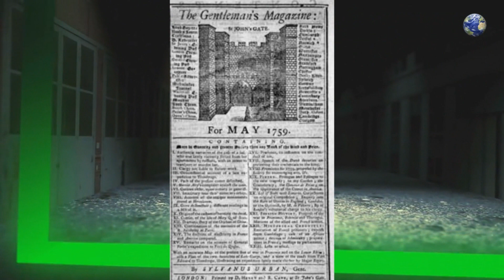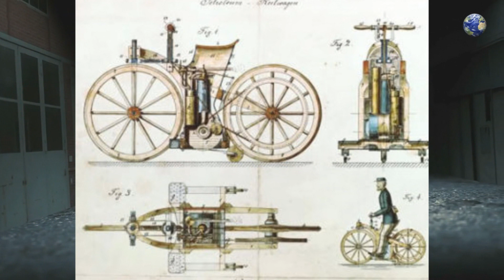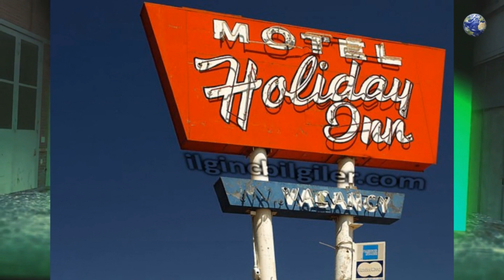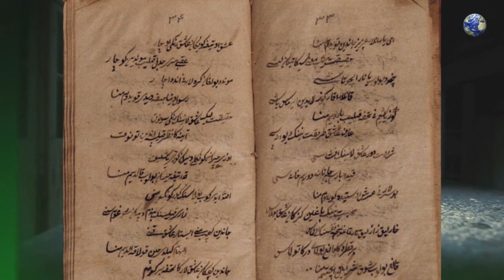Dünya'nın İlkleri TOP10